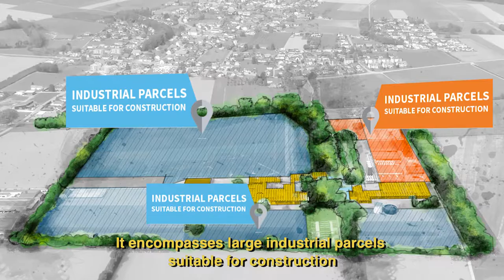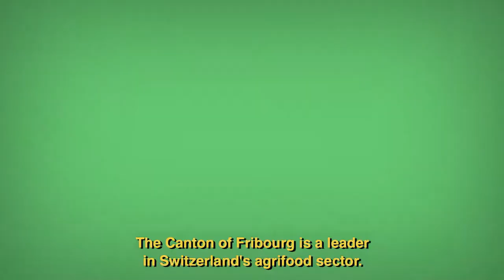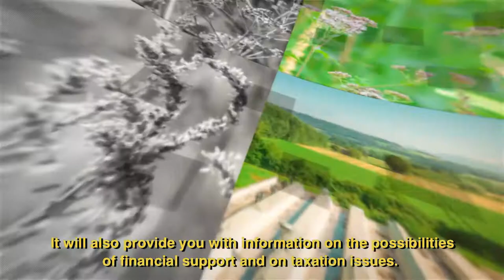AgriCo Film Institutionnel ENG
AgriCo, the Swiss Campus for Agri and Food Innovation, is a site dedicated to value creation in the sectors of agriculture, nutrition and biomass. Unique in its conception, the AgriCo site makes it possible to cover the entire range of stages involved from research to production.
Property of the Canton of Fribourg, it is the center of a strong and comprehensive ecosystem designed to foster innovation thanks to the numerous synergies between private stakeholders, institutional actors, and academic partners.
It encompasses large industrial parcels suitable for construction, as well as administrative buildings and laboratories available for rent. The site is surrounded by one million square meters of agricultural land suitable for conducting experimentation projects under real-life conditions. It is equipped to host both SMEs and larger industrial companies.
AgriCo: an attractive campus designed to facilitate the combination of efficiency and work-place well-being.